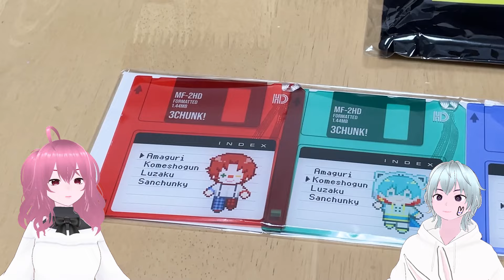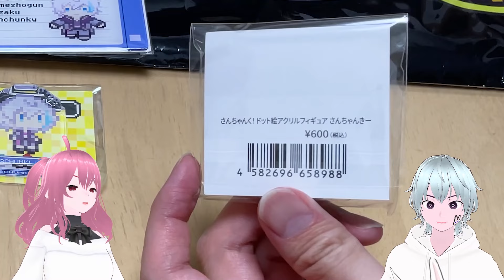【さんちゃんく！】新グッズ発売日に買ってきたから紹介するね！【ドット絵】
米将軍のグッズ選びセンスがわるうさぎに刺さってる。というか”似てる”から全部いい感じに見える。
でもわるうさぎの世代はさんちゃんく！のターゲットじゃないからなぁｗｗ本当のファンは今回のグッズをどう思うんだろうか、すごい気になる。